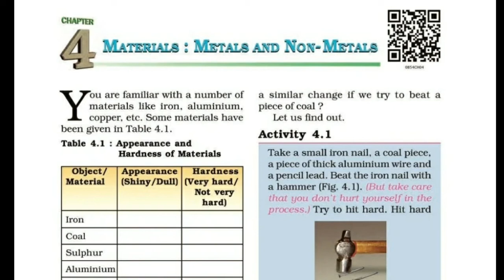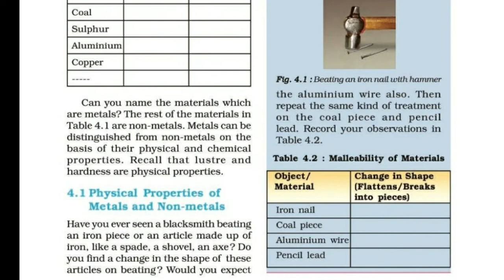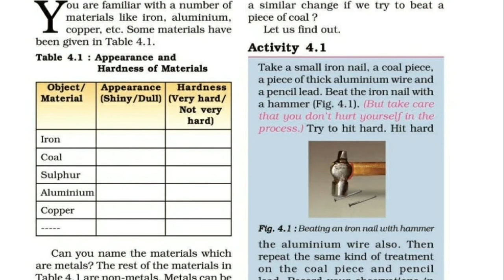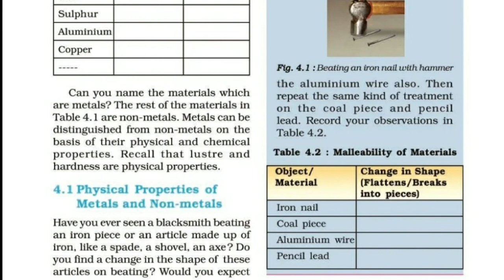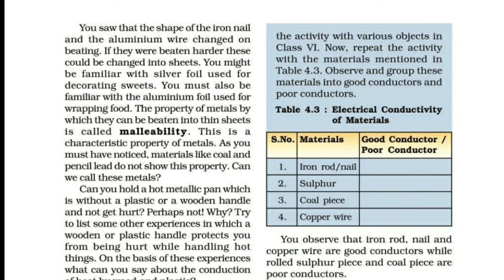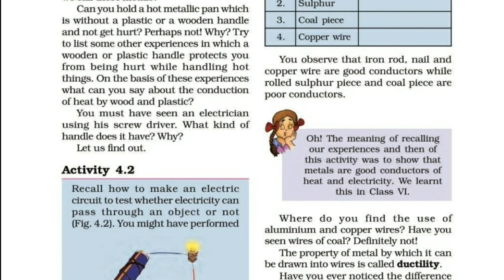CBSE class 8|Science| Chapter 4|Materials... part 1|explained in Malayalam.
Materials... part 1
explained in Malayalam
Ncert Syllabus